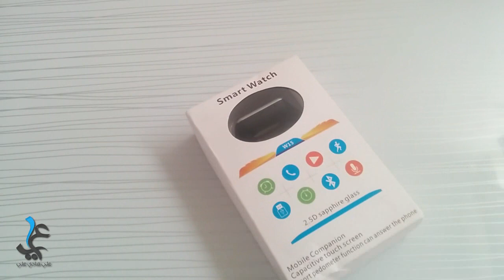عرض الساعة الذكية W15 مواصفات جيدة مقارنة لسعرها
عرض الساعة الذكية L12S